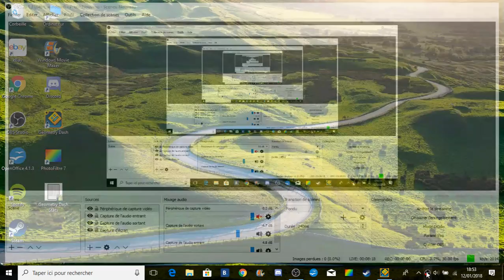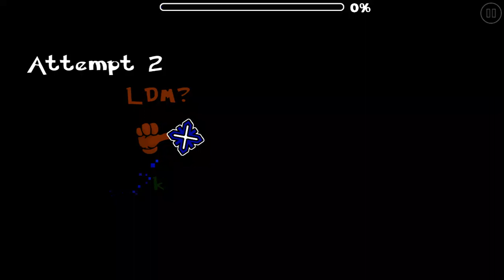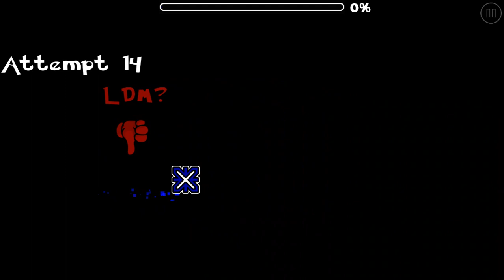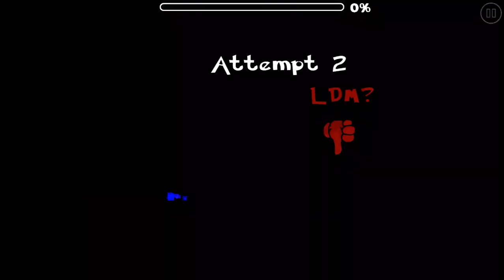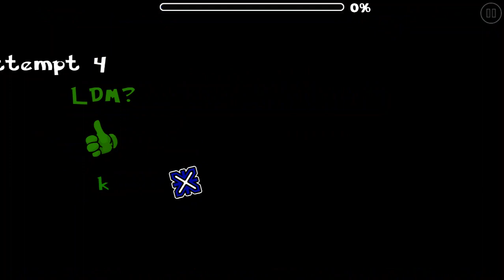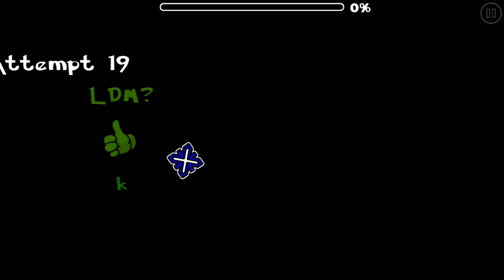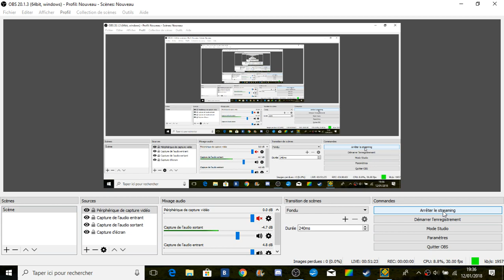[LS] GD #78 ~ Wild West by DanZmeN [370th Demon !]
I used to think that level was annoying because of his lenght, the memory bossfight parts and the tight ship parts. But in fact this is really easy, just follow the arrows on the bossfight and keep focus on ship parts. Took me a little less than 200 attempts, and 19 attempts to rebeat just after.